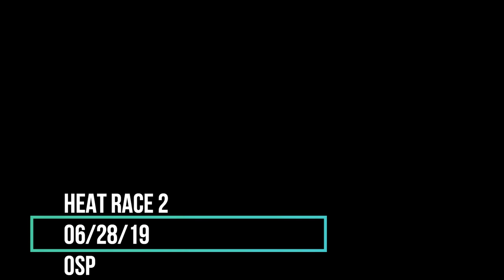06/28/19 Miller Lite Street HEAT Race @ OSP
RACE 1 - 51 Everette Bootle, 370 Bobby Oglesby, 3 Andy Stallings, 65 George Williamson, 17 Ronnie Perryman, 80 Logan Morris, 77 Josh Nelms, 8H Brandon Horton  RACE 2 - 313 Lance Griffith, 2 Gary Dorsey, 18 Brent Herndon, 94 Barry Cates, 11 Brian Barnes, 8X Jamie Whitaker, 15 Caleb Strobe